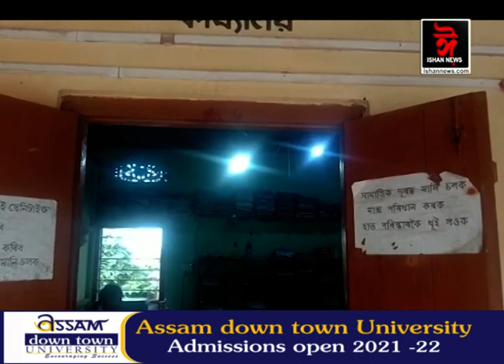অপৰাধীৰ ৰম্যভূমিলৈ পৰিণত ৰাজ্যৰ একাংশ অঞ্চল। আৰক্ষীৰে কটকটীয়া নিৰাপত্তাৰ মাজতে আটক গৰু সৰবৰাহকাৰী।